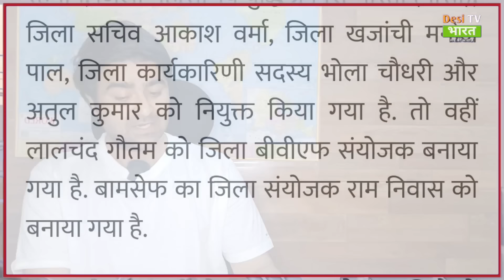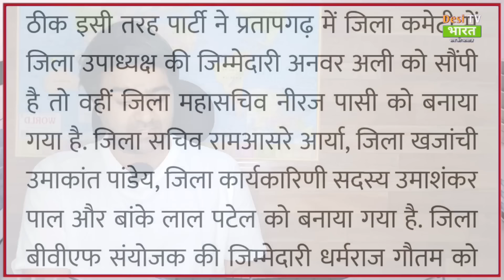अभी अभी बसपा पार्टी में बहुत बड़ा बदलाव! मायावती ने दिया जीत का मंत्र